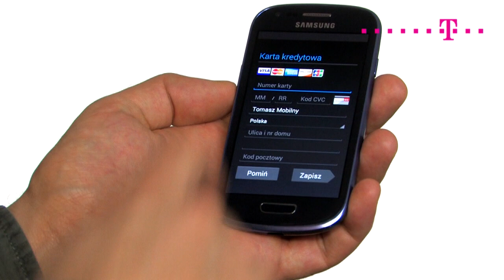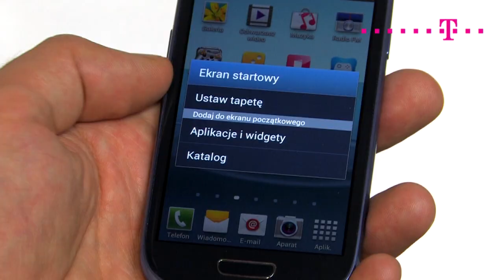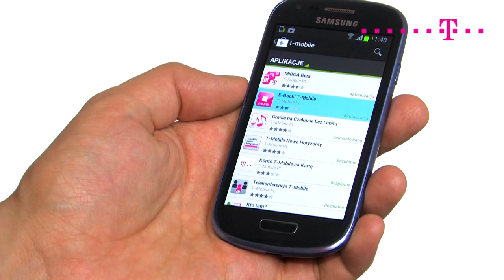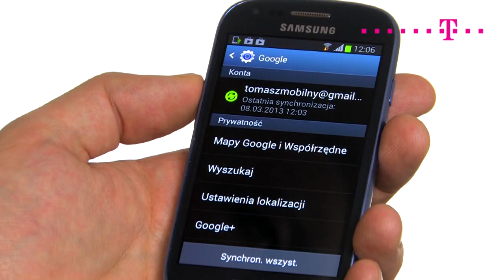Samsung Galaxy S III mini - czy potrzebuję konta Google?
Smartfon Samsung Galaxy S III mini podłączony do konta Google daje nam dodatkowe możliwości. Przekonajmy się, czy ich potrzebujemy. Z naszą poradą możecie zapoznać się tutaj